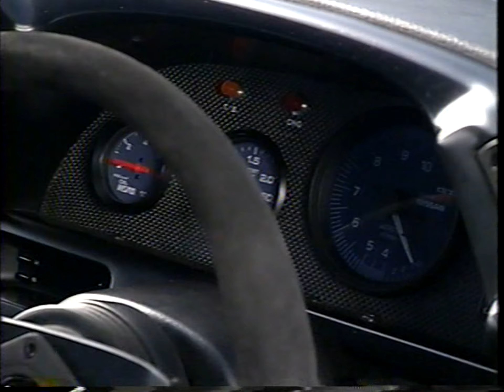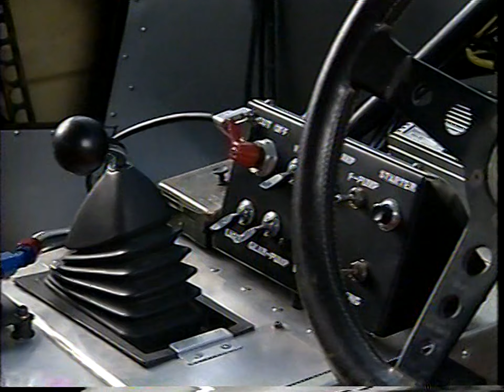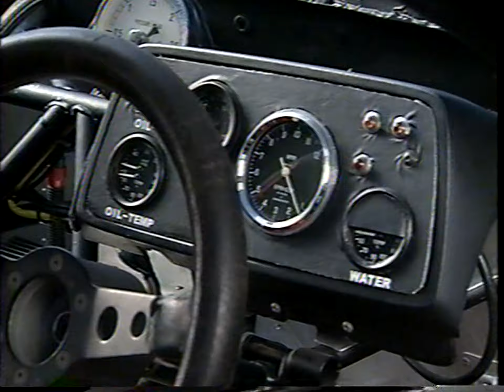NISMO FESTIVAL CIRCA 2002 @ FISCO PART 2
NISMO FESTIVAL CIRCA 2002 @ FISCO PART 2. HIGHLIGHTING NISSAN FACTORY DRIVER Kazuyoshi Hoshino's RETIREMENT.